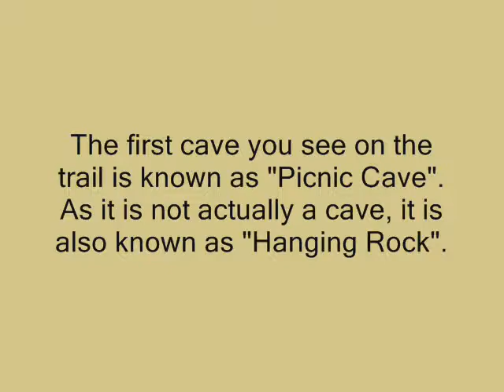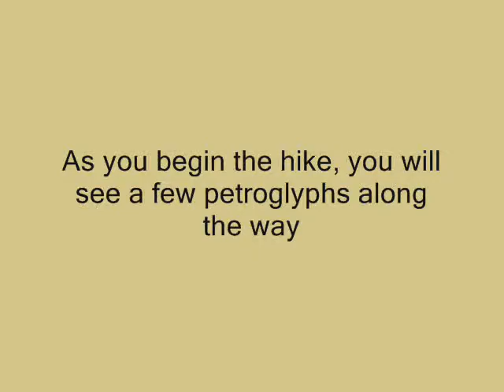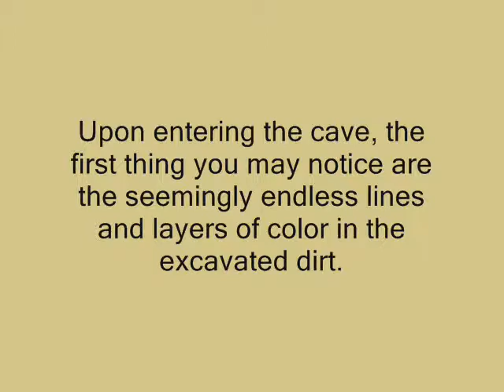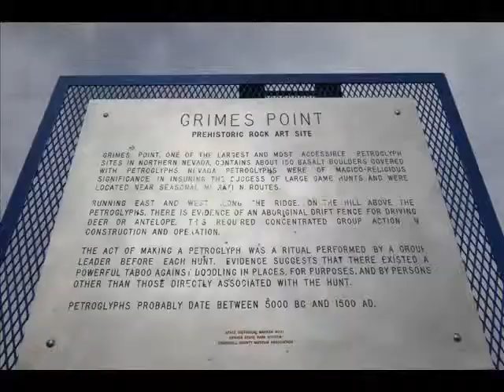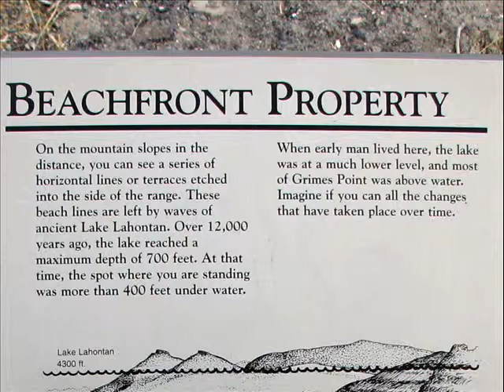Hidden Cave and Grimes Point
A video for my anthropology class. The music is coming soon, just waiting for audio swap to start working again!

For more information and pictures on Hidden Cave and other caves in the area

360 degree view of Spirit Cave, where the remains of an approx. 9,000 year old man was discovered